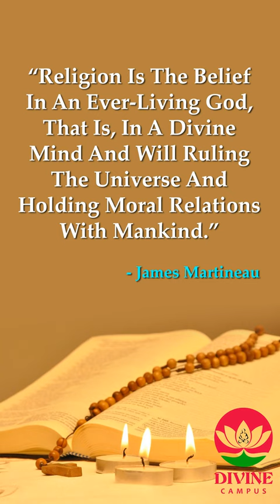Moral Relations With Mankind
YouTube Video About A Inspirational Quote About Moral Relations With Mankind Written By James Martineau
Voice Over: Prerna Mishra
Photograph: Joaogbjunior (Pixabay)